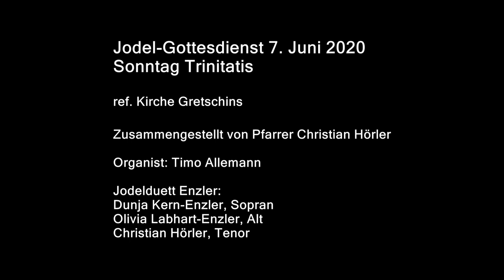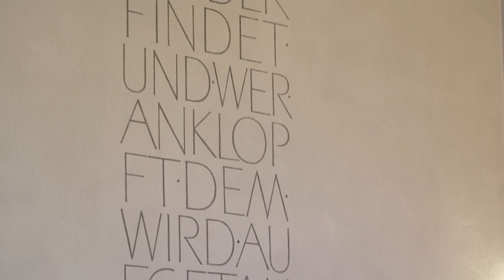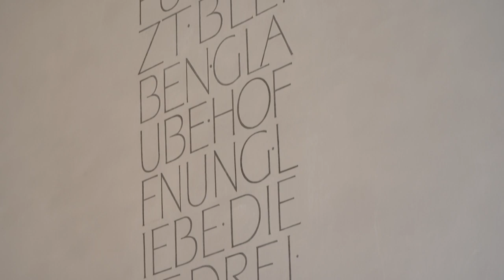Jodel Gottesdienst Gretschins